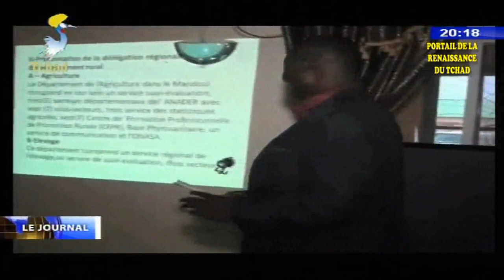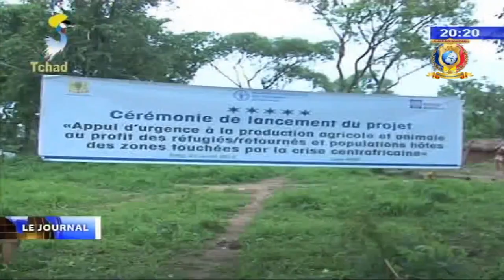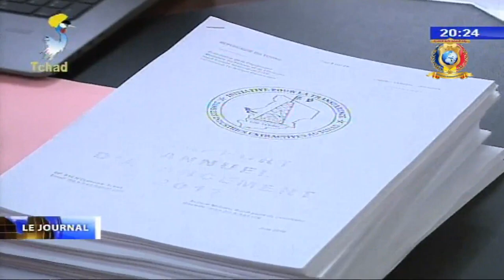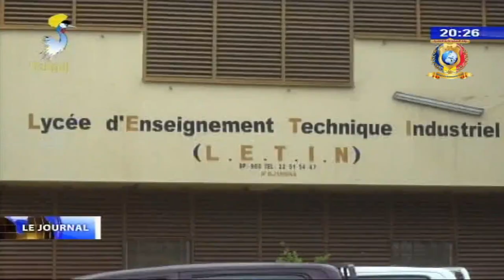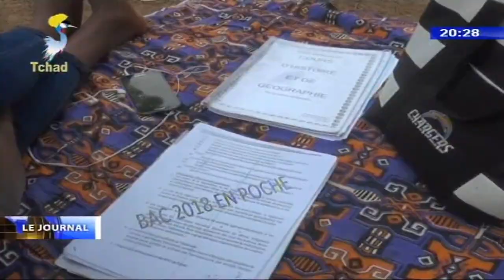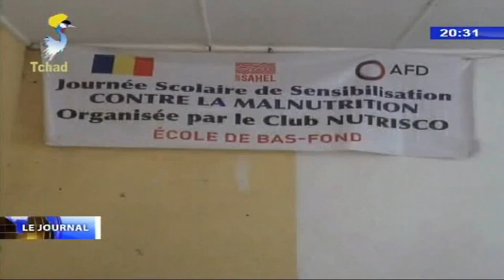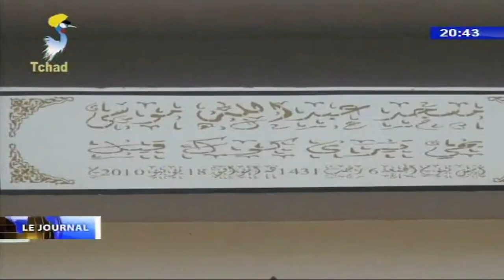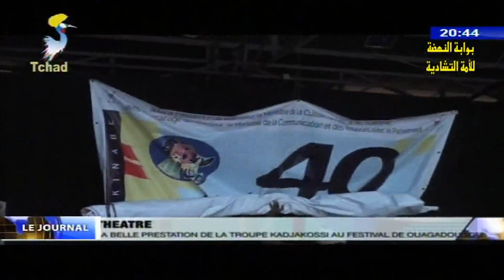LE GRAND JOURNAL DE TELE TCHAD DU 05 JUILLET 2018